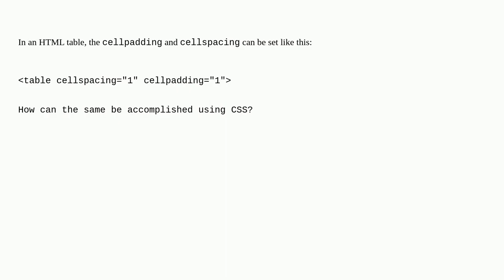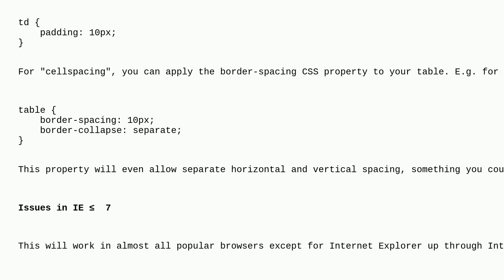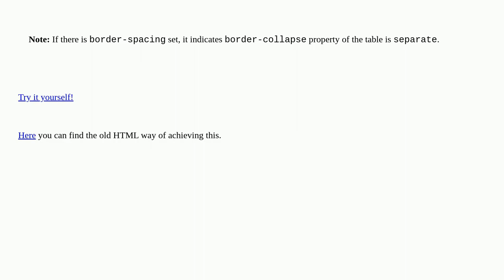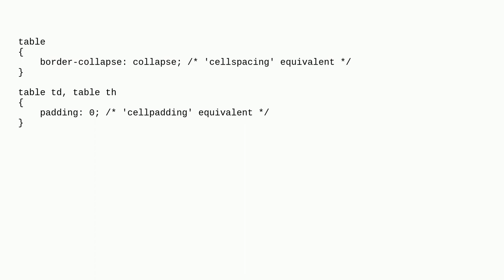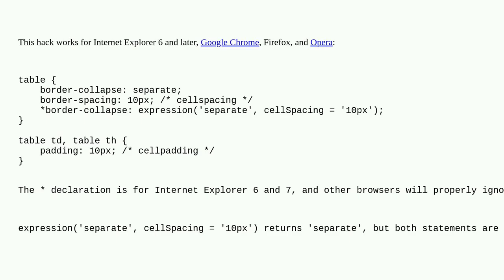Set cellpadding and cellspacing in CSS?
A special thanks goes out to the community

  css html alignment html-table